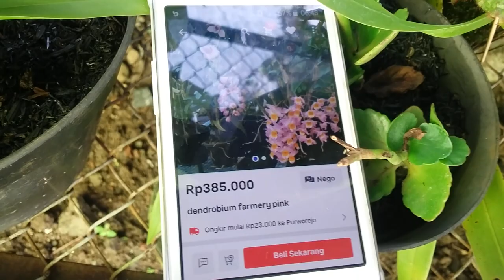yeaay 2 spikes nih - Dendrobium farmeri - 石斛属 - Farmer's Dendrobium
Dendrobium farmeri - 石斛属 - Farmer's Dendrobium